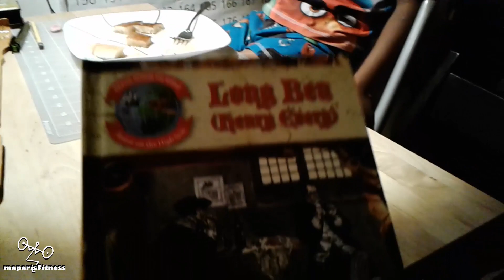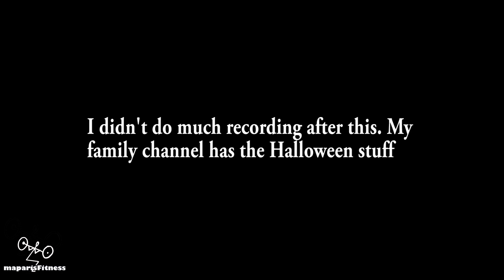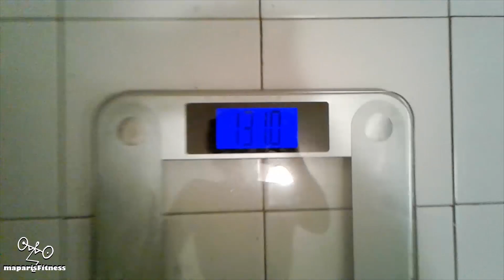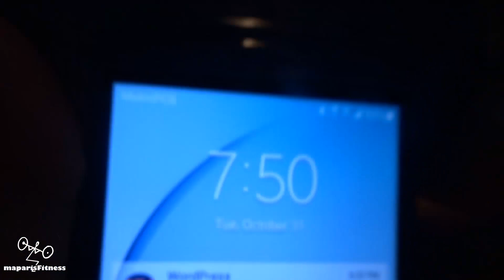most awesome Halloween workout | 10-31 & 11-1-2017